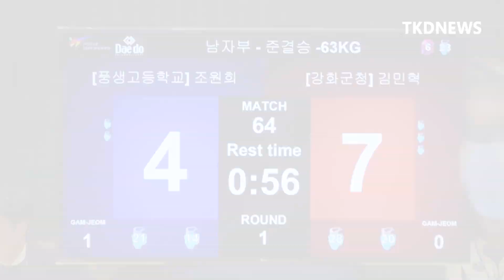[19대표선발전]남자 -63kg급 승자조 4강 조원희(풍생고) vs 김민혁(강화군청)